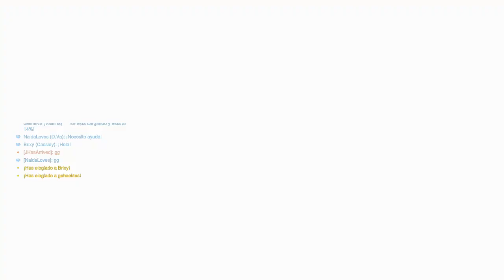D VA MAXIMA I OVERWATCH 2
Hola muy buenas y bienvenidos un día más a mi pequeño gran canal!!! 😁 Subo vídeos de simulación al canal y alguno de terror.

 SUBO vídeo a las 18:00 hora española